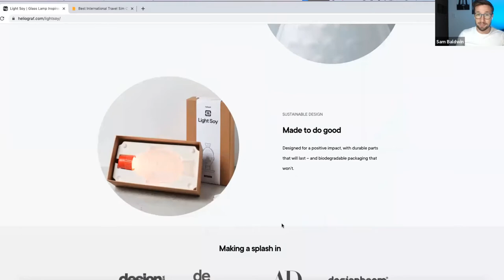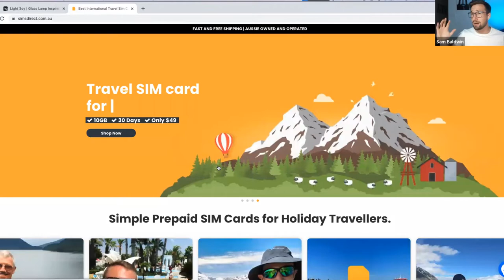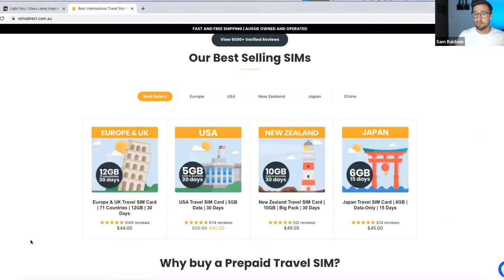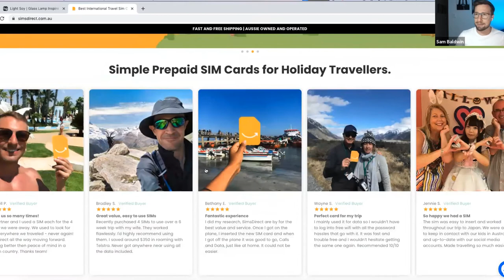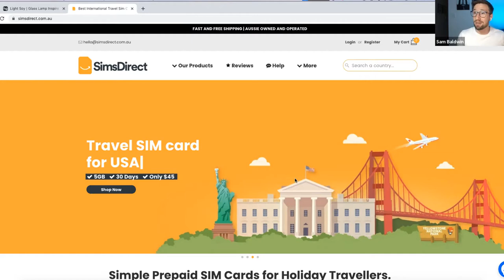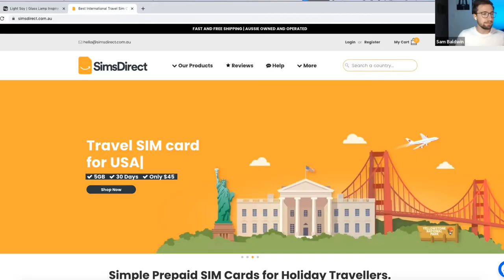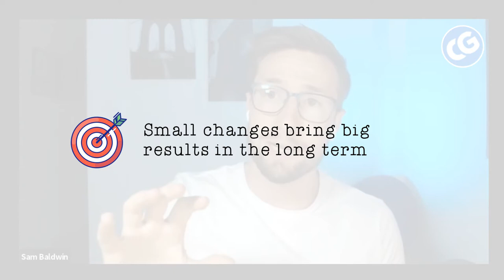Launching Google Ads for Ecommerce + Best Practices and Strategies with Sam Baldwin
An amazing collaboration with an Google Ads expert, Sam Baldwin.

Sam is a digital nomad. Founder of Keycommerce, an Ecommerce and digital marketing agency that focuses on scaling Shopify monthly revenue with high-converting paid marketing campaigns. In this video, he shares with us some insider tips for launching Google Ads and creating strategies that any Shopify store can apply.

Be prepared for a video full of valuable content never seen before.

Time stamps:
0:00 Intro
0:42 About Mr Sam Baldwin
2:13 Google Ads basics
5:00 Most common beginner mistakes
9:00 Google Ads first steps
13:44 Types of stores that should do GA
18:55 Handling GA account
23:12 GA performance
27:10 GA strategies potential
30:30 Hiring GA manager
37:30 Meaningful impacts on clients
40:30 Conclusions

We worked really hard in this video and had so much fun while recording it.
Cheers!

If you are an Ecommerce merchant looking to take your online store to the next level, go to see my consulting program's reviews and results.

📈 If you are an eCommerce merchant, and you have already achieved some success but are looking to take your game to the next level, check out crogurus.com

About Me:
Since 2015, I've spent over 10 000 hours practicing, studying, and advising online businesses to achieve better performance.

I specialize in helping online stores maximize their growth and profits through a variety of means. I take concepts that are working for others and implement + test them with my clients.